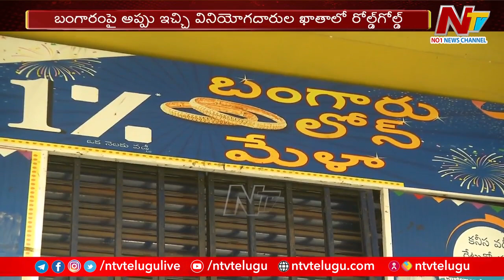Rajahmundry: గోల్డ్ లోన్ పేరుతో ఫెడ్ బ్యాంక్ మేనేజర్ భారీ మోసం | Ntv